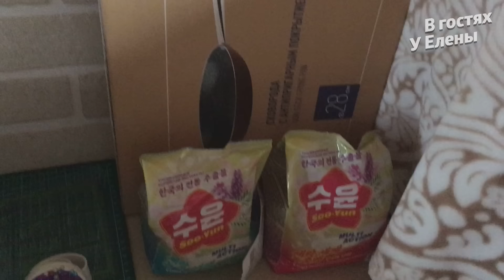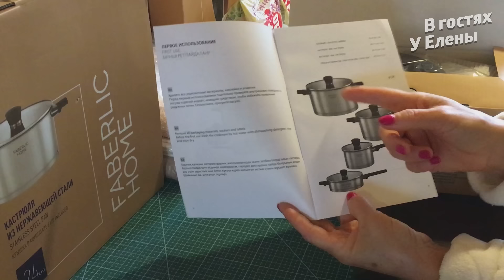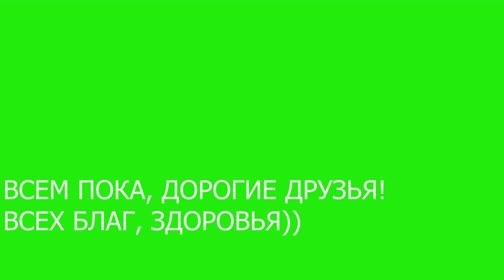ЗАЧЕМ ТО ЧТО НЕ РАДУЕТ. ВОСПОМИНАНИЕ ДЕТСТВА, ЮНОСТИ. ПОКУПКИ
Дорогие друзья, всем здравствуйте! Переходите на Дзен Здесь вы можете просмотреть видео с комфортом. Принимаю заказы на семена переходите по ссылке в сообщество в мой магазинисемян Заказывайтесемена на 2025 сезон.
Друзья, спасибо, что заглянули на мой канал, что посмотрели это видео, поставили пальчики вверх и поделились со своими друзьями. Если вы захотите помочь финансово моему каналу - буду очень благодарна!